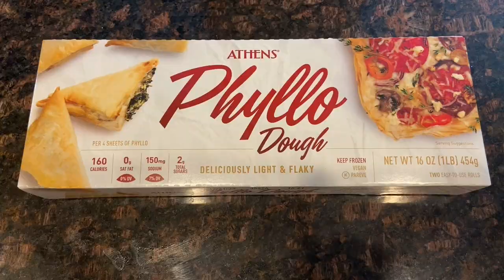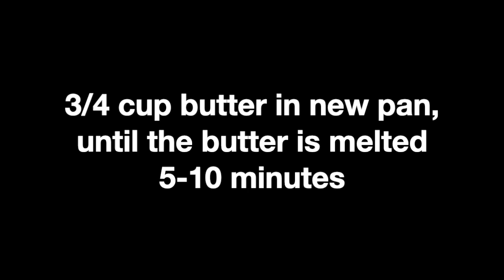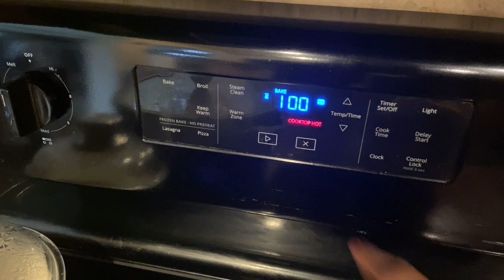How to make Baklava | Easy Recipe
Today we show you how to make Baklava.

Baklava Recipe:
Ingredients:
* 3 cups sugar
* 3 cups pistachios, chopped
* 1 tablespoon cloves
* 1 table spoon vanilla extract
* 1 cup honey
* 1/2 tablespoon cinnamon, ground
* 2 cups water
* 3/4 cup butter, melted
* Phyllo dough
Instructions:

1. In a pan, combine the 3 cups sugar, 2 cups water, 1 table spoon vanilla extract, and 1 cup honey. Heat over medium heat, stirring until the sugar is dissolved. This will take around 15-30 minutes until the syrup is brown. Then remove from heat and let cool.
2. In another pan add 3/4 cup of butter until it is melted in medium heat. This will take around  5 - 10 minutes.
3. In a large bowl, mix together the chopped pistachios and 1 table spoon of Cloves and 1/2 table spoon ground Cinnamon .
4. Brush the baking pan with melted butter and set aside.
5. Unroll the phyllo dough and place three sheets in the bottom of the baking pan. Brush the phyllo sheet with melted butter and sprinkle a thin layer of the pistachio mixture over the phyllo dough. Repeat with 6-7 more sheets, brushing each sheet or three-five sheets stacked with melted butter and pistachios, until you have used all of the mixture.
6. Cut the baklava into squares, rectangles or whatever shape you want.
7. Pour the syrup over the baklava
8. Bake for 1 hour, or until the top is golden brown in 375f oven.
9. Remove from oven and Let it cool completely before serving.

Enjoy your delicious and sweet Baklava!